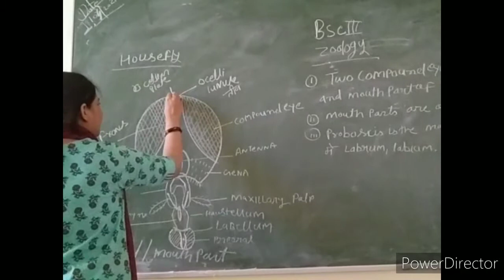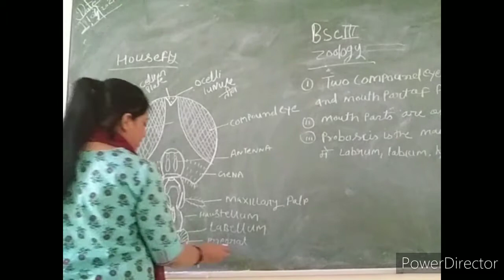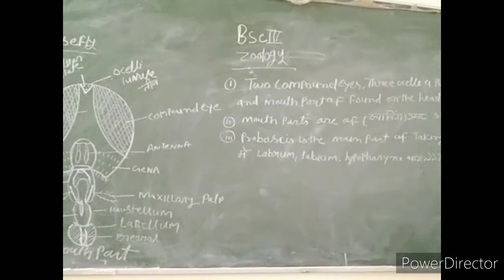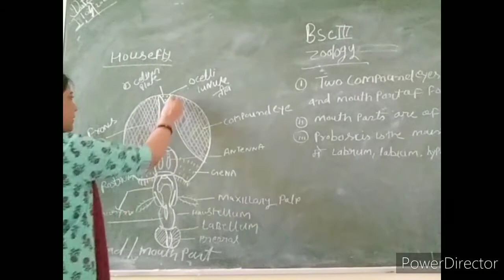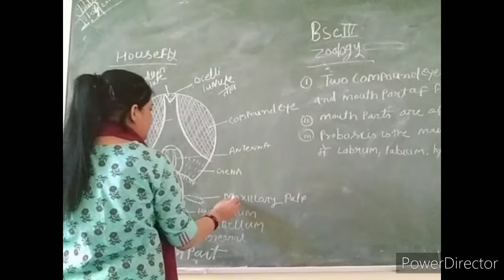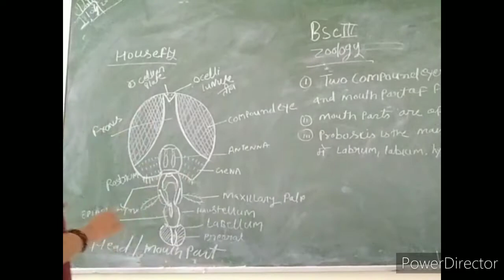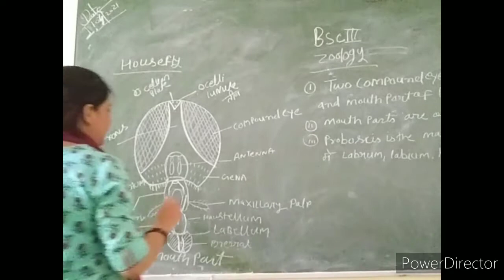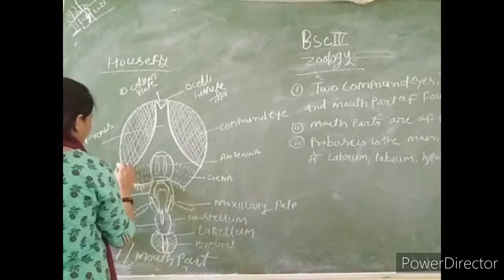3rd year zoology housefly mouth